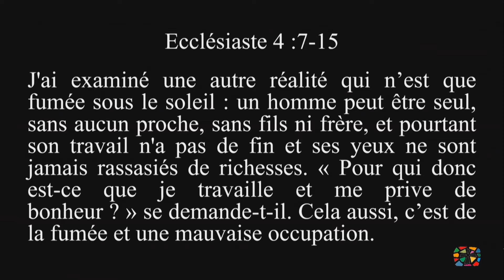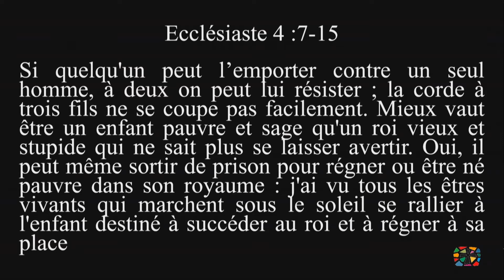Redevable, 2ième partie - Église Communautaire Mosaïque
Rejoignez nous en ligne maintenant! :-)

 Mosaïque détient les licences pour la diffusion: CCLI COPYRIGHT: 20488548 CCLI STREAMING: 20488555